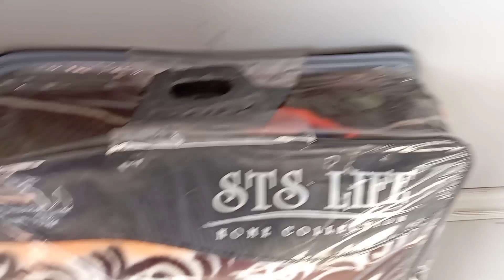22 Şubat 2023